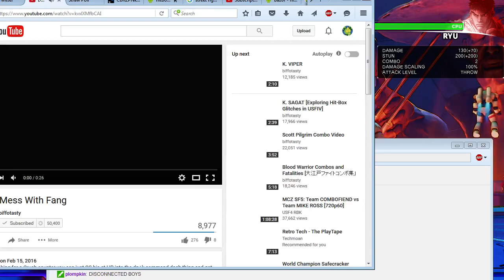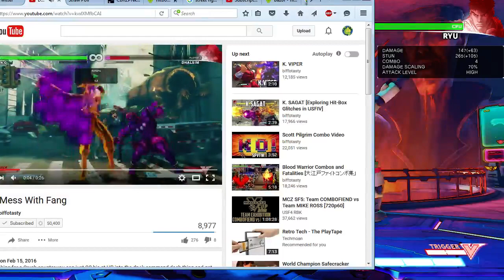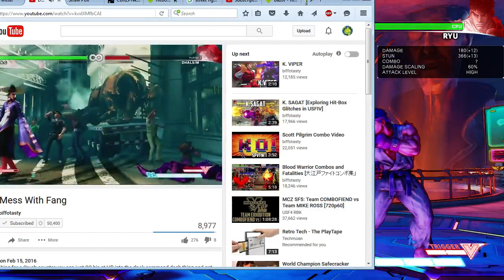Experimenting with Fang 1/3 - 2/16/2016